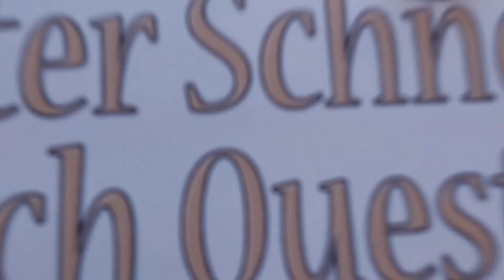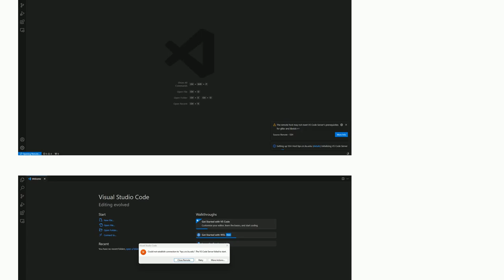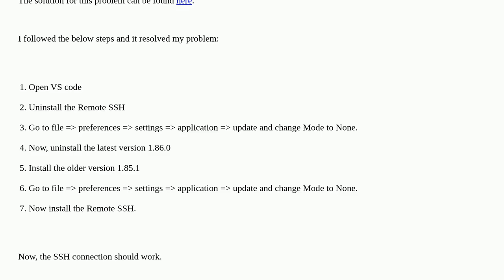Could not establish connection to "....": The VS Code server failed to start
A special thanks goes out to the community

  python vscode-remote